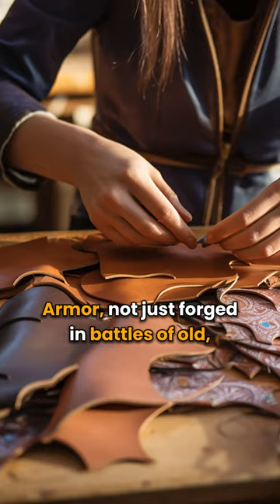Cosplay Crafting Building samurai armor for the modern age ⚔️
From historic battlefields to vibrant cosplay arenas, the samurai legacy lives on! 🎭 Witness the mesmerizing fusion of tradition and tech in today's samurai cosplay armor. Every element, a testament to meticulous craftsmanship and love for the old valor. Marvel at the blend of ancient design and modern aesthetics, ready to turn heads on any stage or street. Join us as we celebrate this modern reincarnation of the legendary samurai. Craft your legacy. Armor up! 🏯⚔️💫